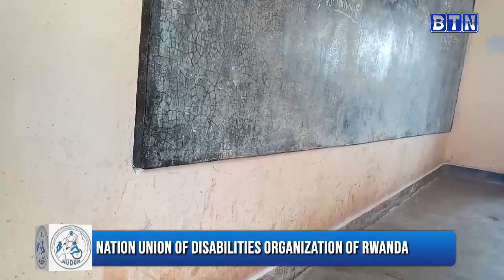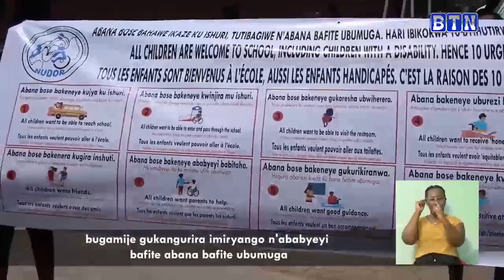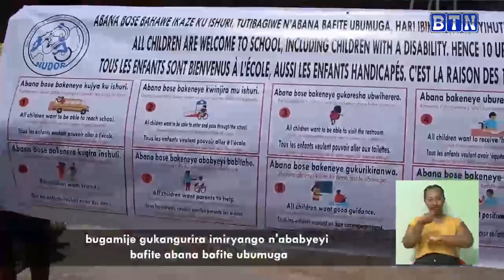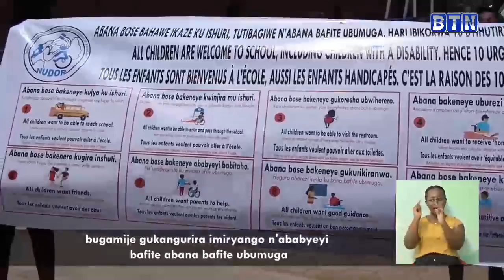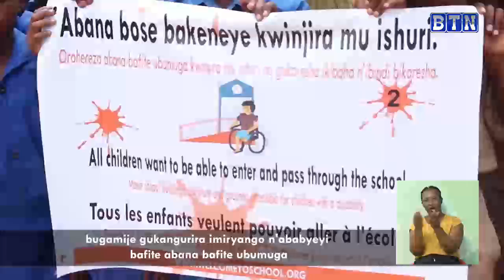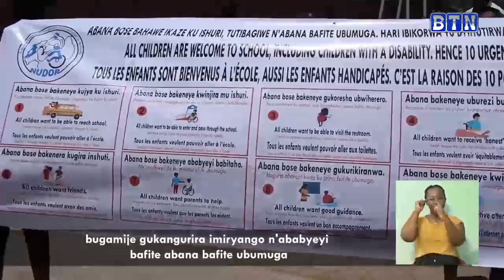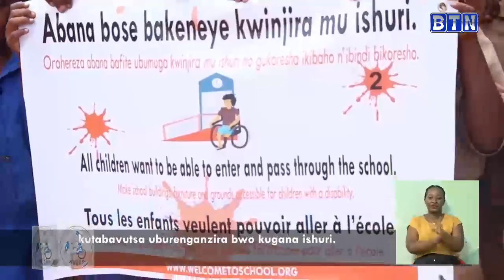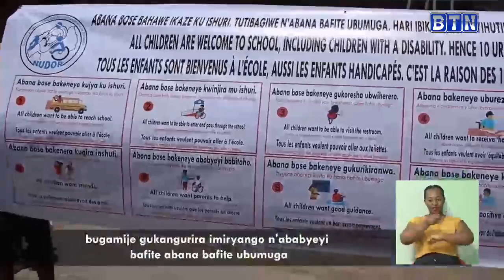Nation Union Disabilities organization of Rwamda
ubukangurambanaga kuburezi bundaheza kubafite ubumuga